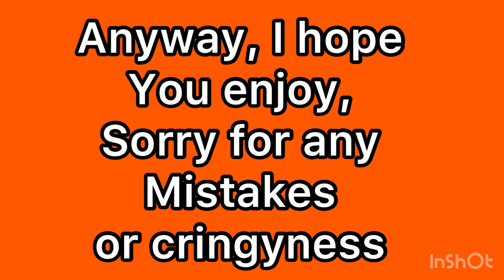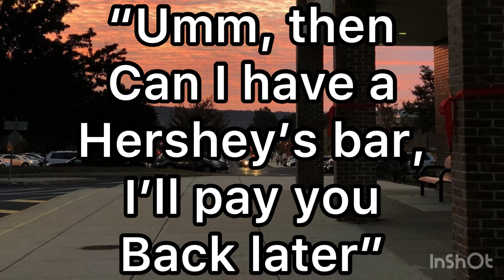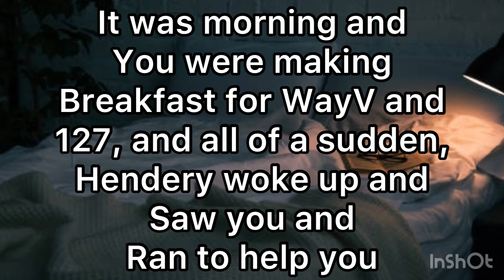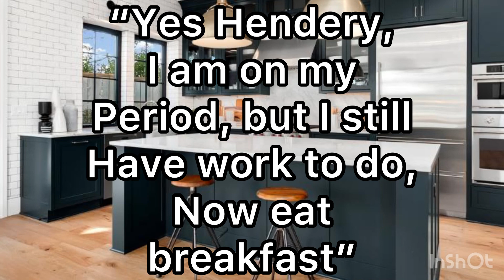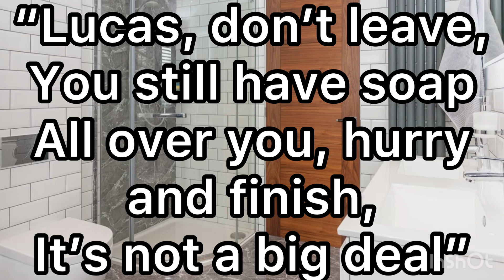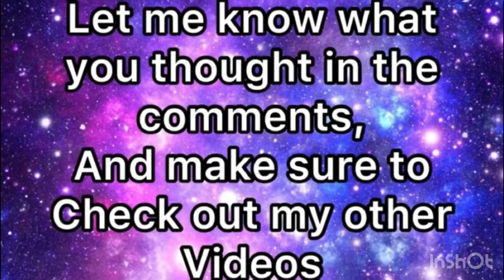NCT imagine/WayV’s Housemaid, episode 2: settled in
I don’t have much else to add😂😂

Songs are
truth untold-bts
And
Hello-Joy